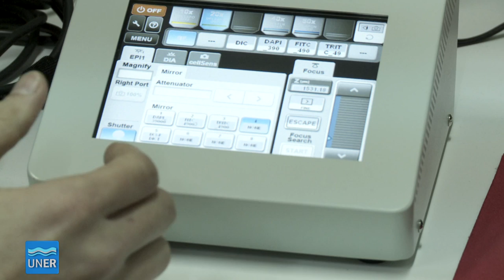Laboratorio de Microscopía en Oro Verde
El Laboratorio de Microscopia Aplicada a Estudios Moleculares y Celulares (LAMAE) pertenece a la Facultad de Ingeniería (Bioingeniería - Bioinformática) de la Universidad Nacional de Entre Ríos (campus de Oro Verde), formado por un equipo multidisciplinario de docentes e investigadores. Su misión es “desarrollar investigaciones tendientes a generar conocimientos básicos en Biología Molecular y Celular mediante el diseño, desarrollo y aplicación de metodologías e instrumental que fortalecen la objetividad del ejercicio científico”. En este contexto, se despliegan dos líneas generales de investigación relacionadas con el rol que cumplen las Moléculas de Adhesión Celular y los Péptidos Vasoactivos en una multiplicidad de procesos biológicos (y en varios modelos de vertebrados), soportadas por instrumental y software, en parte desarrollados en el mismo LAMAE, para la adquisición, simulación, procesamiento y análisis de datos.

El conocimiento generado en la investigación básica es puesto a disposición pública a través de las publicaciones científicas y consulta directa con los integrantes del LAMAE. Además, el LAMAE ofrece servicios Microscopia Electrónica de Transmisión y Barrido, varios modos de Microscopia Óptica, etc.